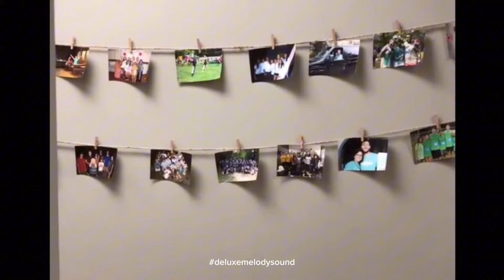Superhero Hulk Prank | Scare People | Funny Videos | Scream People | Best Of 2024 | #47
Wish you a restful sleep and hope to see you soon.

Willkommen auf meinem Kanal, Deluxe Melody Sound! 🎶

Ich schätze deine Zeit und Unterstützung. Lass mich in den Kommentaren wissen, was du von diesem Video hältst, und welche Themen du in Zukunft sehen möchtest.

Wünsche dir ein erholsamen Schlaf und hoffe bis bald.